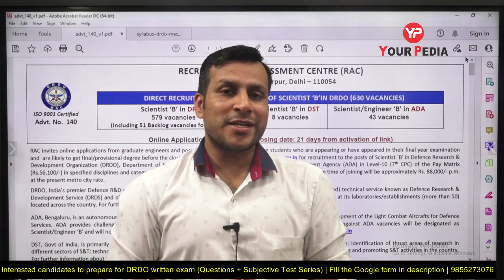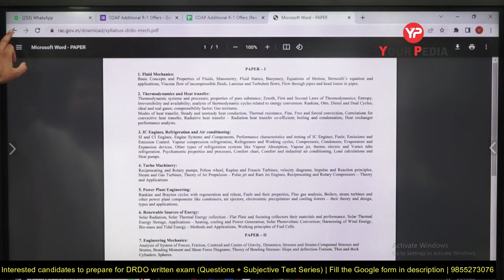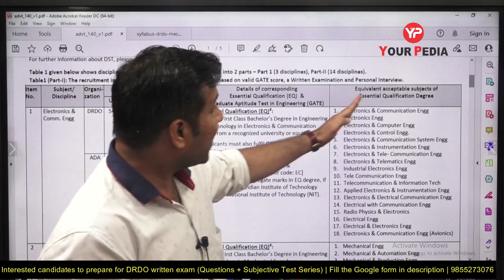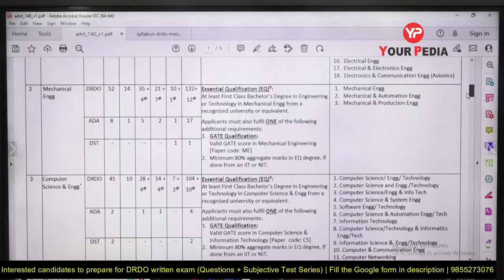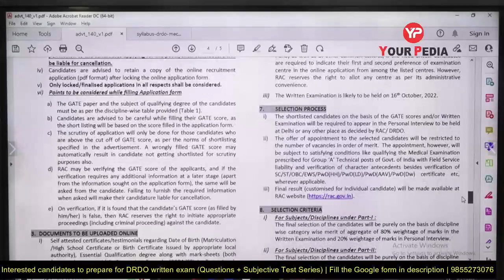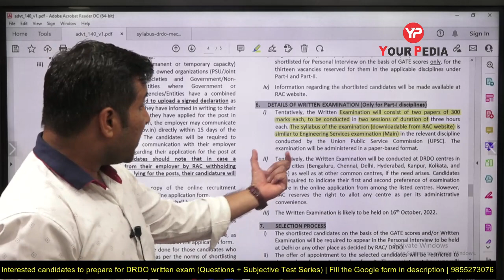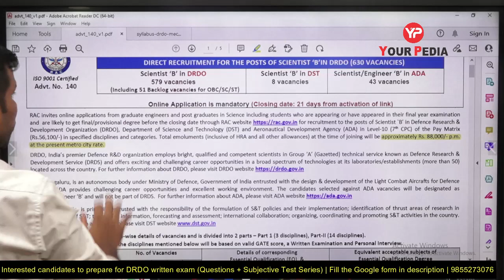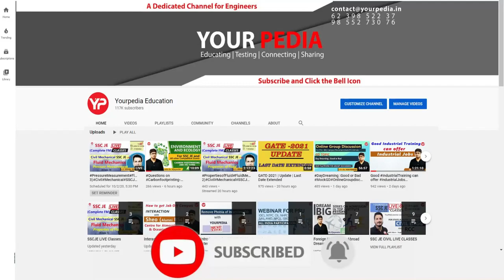DRDO Scientist B recruitment for All Branches through GATE 2020, 2021, 2022 | Subjective Written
RAC invites online applications from graduate engineers and post graduates in Science including students who are appearing or have appeared in their final year examination and are likely to get final/provisional degree before the closing date through RAC for recruitment to the posts of Scientist `B’ in Defence Research & Development Organization (DRDO), Department of Science and Technology (DST) and Aeronautical Development Agency (ADA) in Level-10 (7th CPC) of the Pay Matrix (Rs.56,100/-) in specified disciplines and categories. Total emoluments (inclusive of HRA and all other allowances) at the time of joining will be approximately Rs. 88,000/- p.m. at the present metro city rate.
DRDO, India’s premier Defence R&D organization employs bright, qualified and competent scientists in Group ‘A’ (Gazetted) technical service known as Defence Research & Development Service (DRDS) and offers exciting and challenging career opportunities in a broad spectrum of technologies at its laboratories/establishments (more than 50) located across the country. For further information about DRDO, please visit DRDO

Interested candidates to prepare for written exam & subjective test series, fill google form